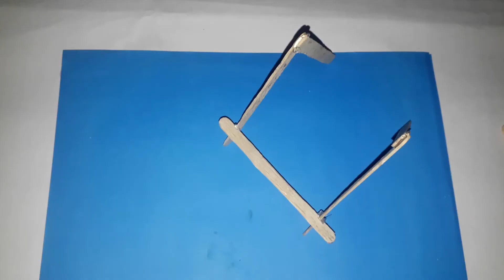3 SIMPLE INVENTIONS | Creative Light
Hello friends, welcome to my video
DIY -  3 SIMPLE INVENTIONS | Creative Light
আইসক্রিম লাঠি দিয়ে কীভাবে মোবাইল স্ট্যান্ড তৈরি করবেন ?
Necessary equipment
- i used ice cream sticks
- rubber band
- glue gun
-  match box
- panicle cutter